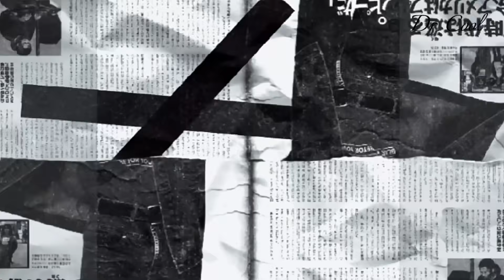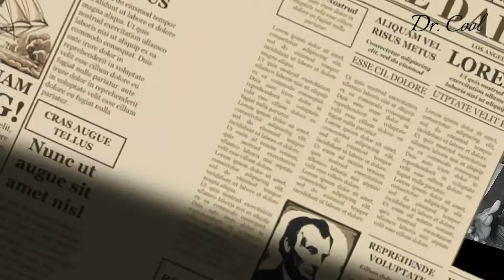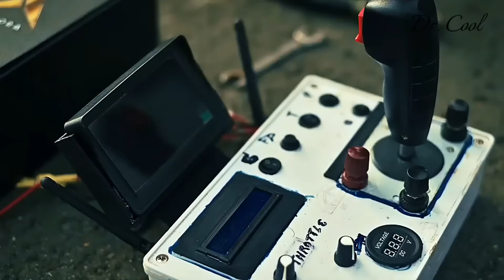Africa Guy Built FIGHTER JET Is Shutting Down The internet, Here is Why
A young African innovator has just done the impossible — he built a fully functional fighter jet that’s making global headlines and literally shutting down the internet! 🌍✈️

In this video, we uncover the shocking truth behind his story — how one man’s determination, skill, and raw genius turned scrap metal into a supersonic masterpiece. From his secret workshop to his viral test flight, discover how this home-built jet stunned engineers, governments, and millions of viewers around the world.

This is more than just a jet — it’s a symbol of African innovation, grit, and limitless potential.
Watch till the end to see why the whole internet can’t stop talking about it!